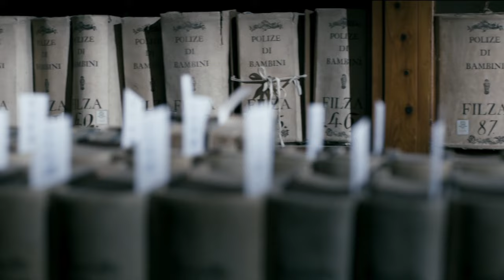Tajemství Mony Lisy (20.6.2024 ve 20:25 na CS MYSTERY)